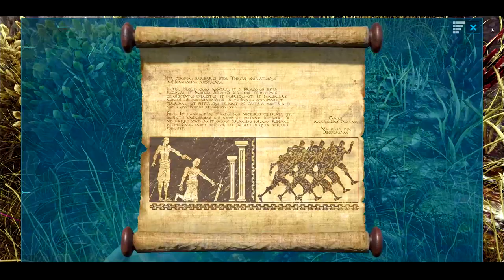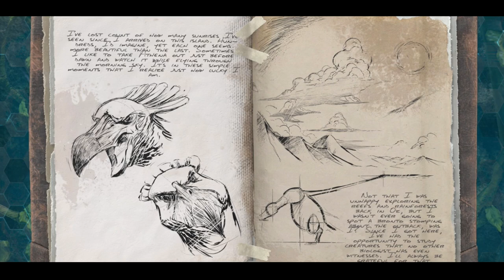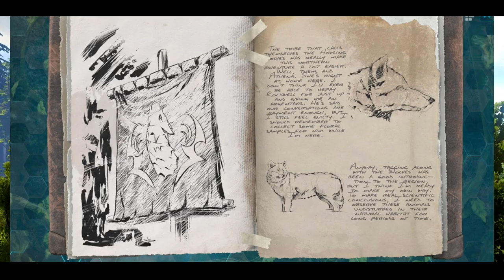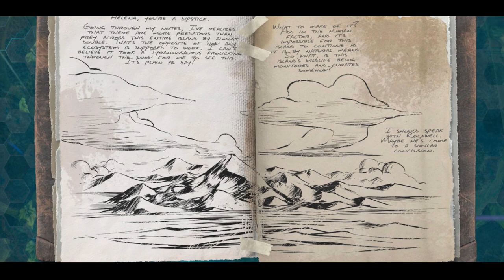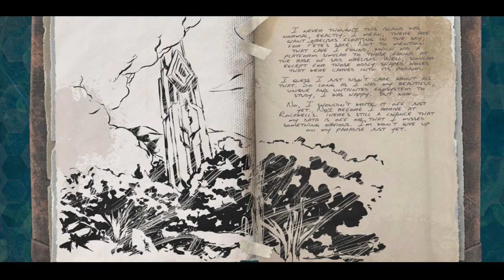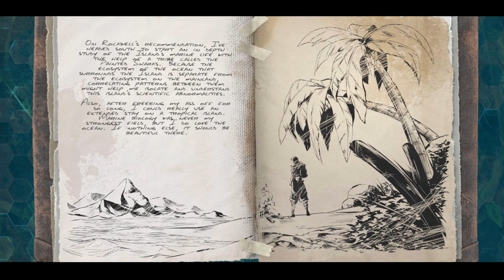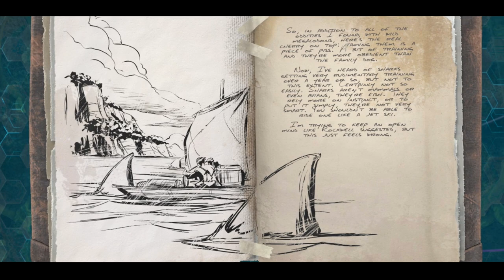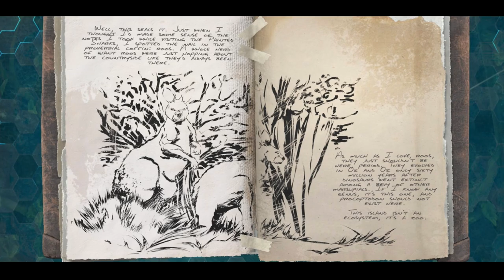The Story of Ark (Explorer Notes From Helena Walker Part 1 of 2)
The island's explorer notes offer a rich law as to what happened to all the original survivers on the island map. Join me as we take a look at Helena Walker the creator of the Dossiers and a biologist from modern-day Australia as I read through Helena's accounts and follow her journey to uncover the story of ark survival evolved.